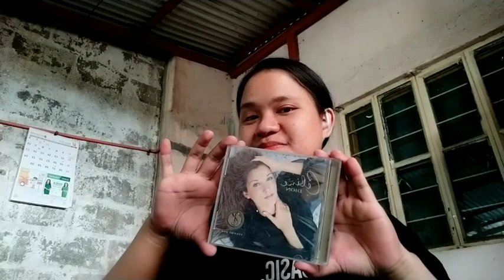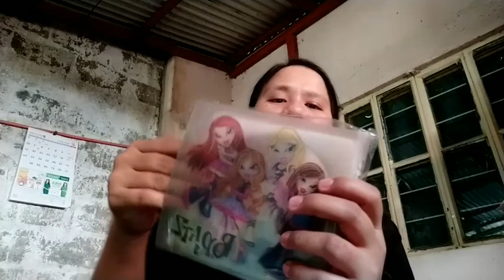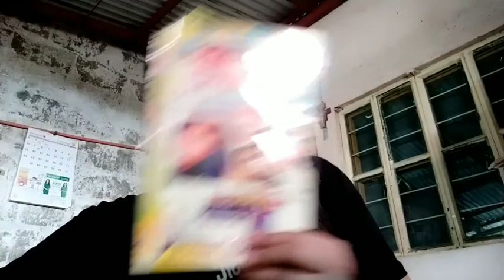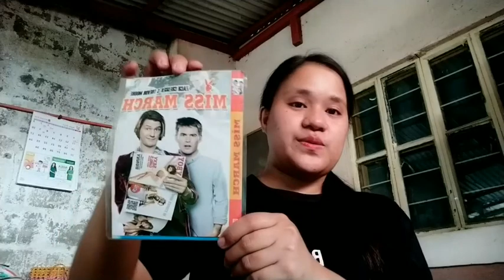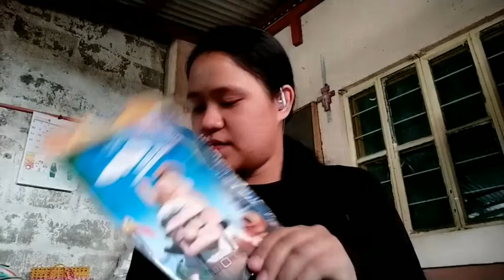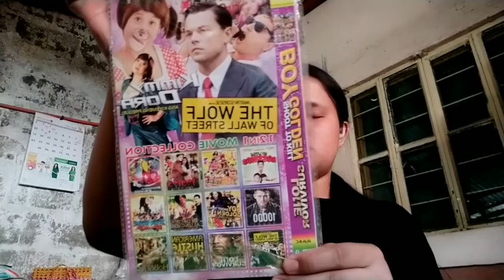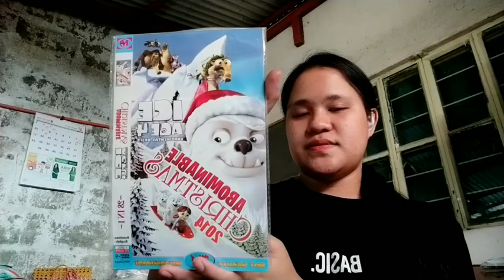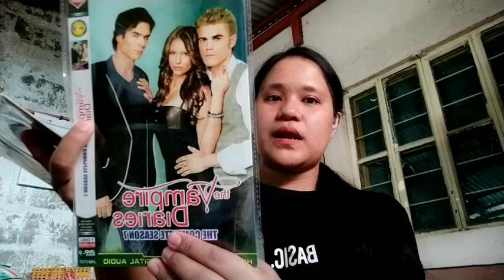My CD's Collection | Angel V. Tenorio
After 2 weeks
New Vlog mga AVTIES 🥰🎉